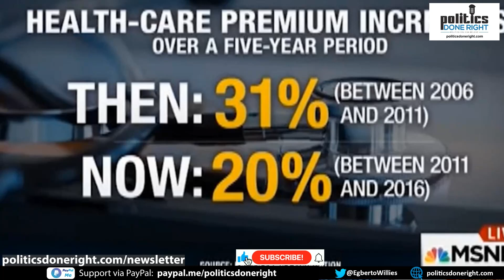JOURNALISM WE NEED NOW! Ali Velshi destroyed Republican lying about Obamacare price increases.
It is clear Republican Congressman Tom Cole did not expect an informed host like Ali Velshi to challenge his lies on Obamacare, the Affordable Care Act.
Unfortunately for Republican Representative TomCole, AliVelshi would not allow him to use our public airwaves to lie about Obamacare, the AffordableCareAct aka ACA. Cole claimed that the price of the insurance was increasing. Velshi challenged his misinforming lies with actual data that showed a decrease in the rate of increases. More importantly, he challenged Cole and his Republican cohort for not having a replacement plan.
Directory:
00:01 My pre-commentary
00:17 Ali Velshi calls out Rep. Tom Cole on lying about Obamacare.
01:07 My post-commentary
01:45 Why support Independent media